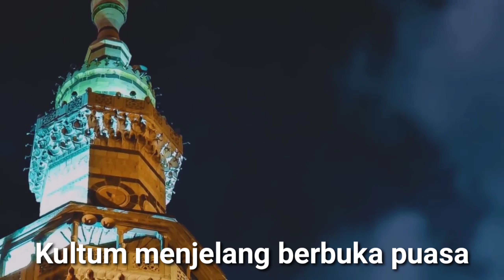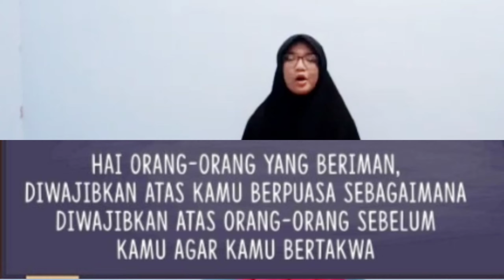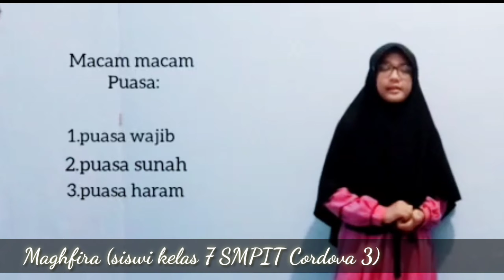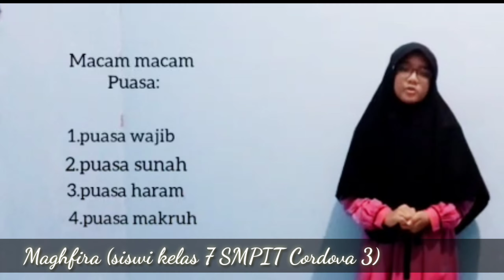Kultum Ramadhan day 19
"Pengertian Puasa"
Assalamualaikum teman teman kami bagikan video Kultum Ramadhan Day 19 oleh Ananda Maghfira Siswi kelas 7 SMPIT Cordova 3 | Ramadhan Asyik.. semoga bermanfaat dunia akhirat